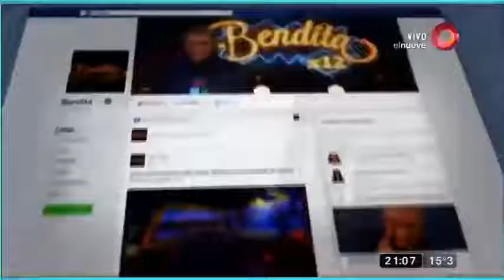¡Le apareció otro hijo a Sandro!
¿Alguien creyó su testimonio?

Desde los confines de La Patagonia, gana la escena un supuesto nuevo hijo de Sandro que llega añejado en origen y con una historia bajo el brazo, ¡Mire!